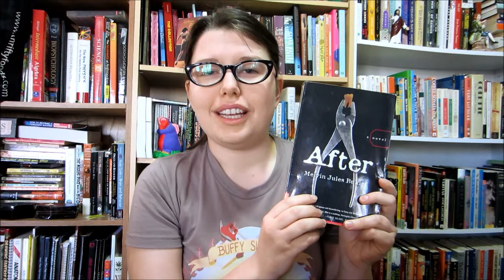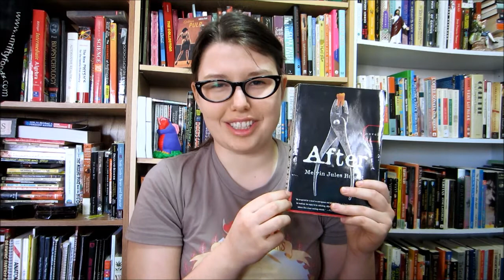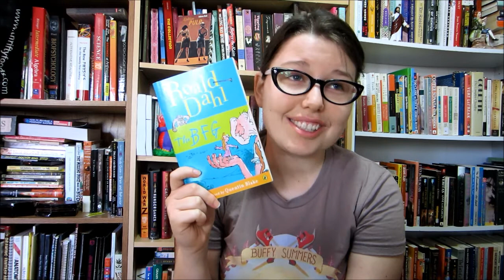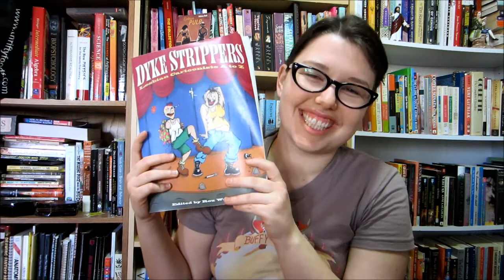On My Shelf #1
Books mentioned:

The BFG by Roald Dahl
Lesbian Images by Jane Rule
Dyke Strippers: Lesbian Cartoonists from A to Z edited
by Roz Warren